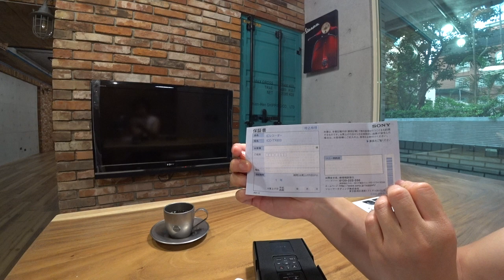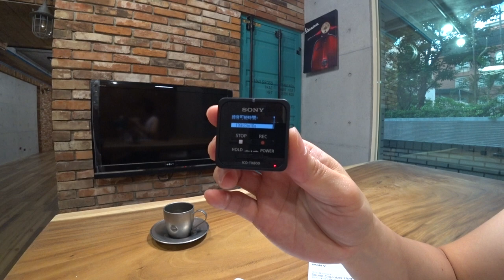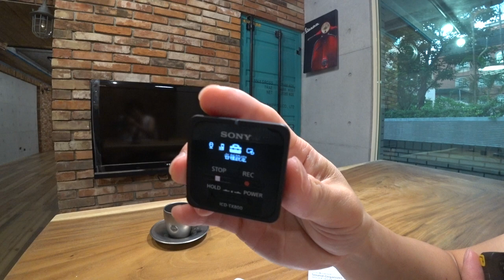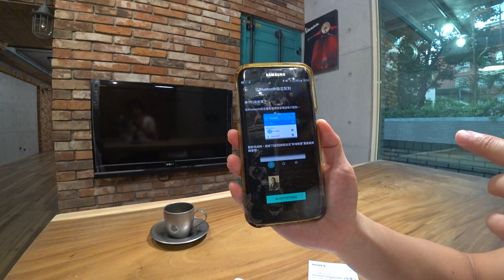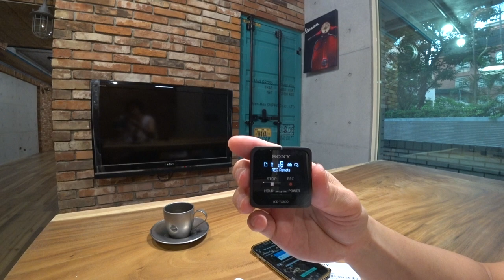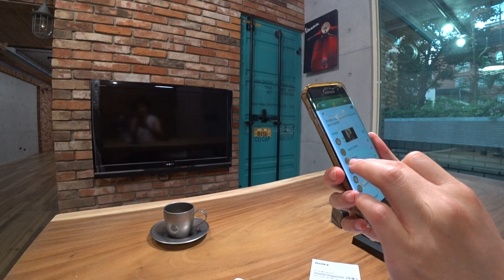SONY ICD-TX800 錄音筆開箱